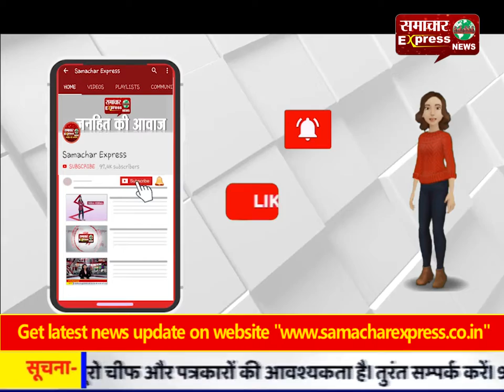छात्रा राखी यादव का योग में राष्ट्रीय स्तर पर हुआ चयन